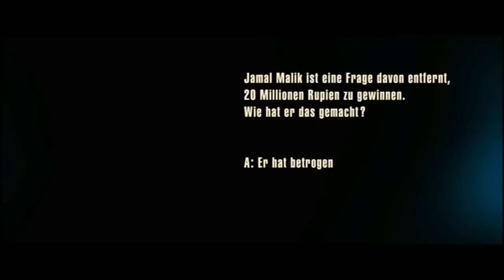Slumdog Millionär - German Trailer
Slumdog Millionär ist ein im Jahre 2009 mit acht Oscars ausgezeichneter Film von Danny Boyle aus dem Jahr 2008. Er basiert auf dem 2005 erschienenen Roman Q & A (= questions and answers; deutscher Titel: Rupien! Rupien!) von Vikas Swarup. Der Film kam am 12. November 2008 in die US-amerikanischen Kinos, es folgten am 5. Dezember 2008 der Kinostart in Italien, am 21. Januar 2009 in der Schweiz, am 19. März 2009 in Deutschland und am 20. März 2009 in Österreich.